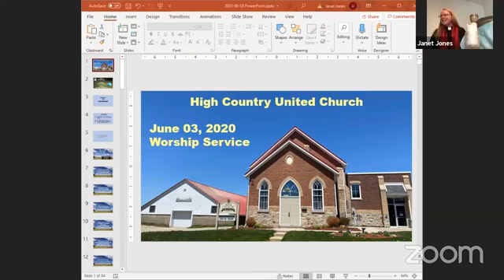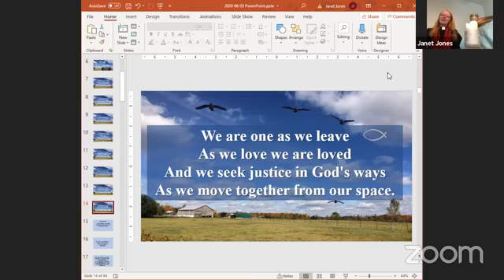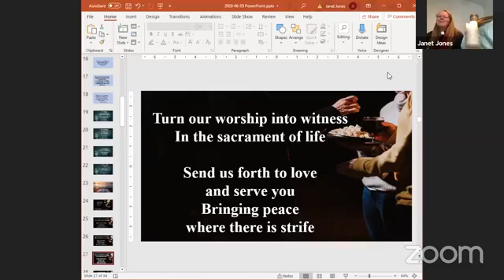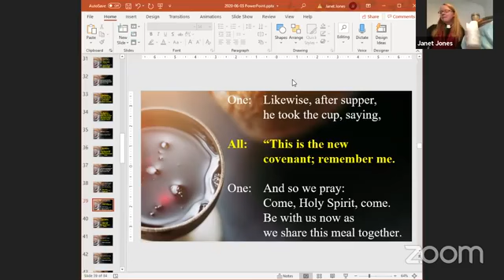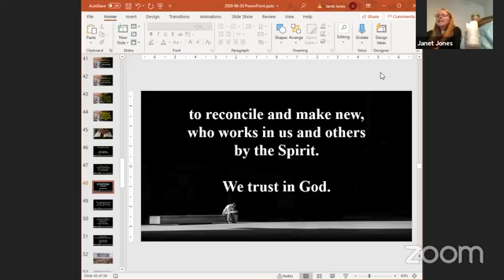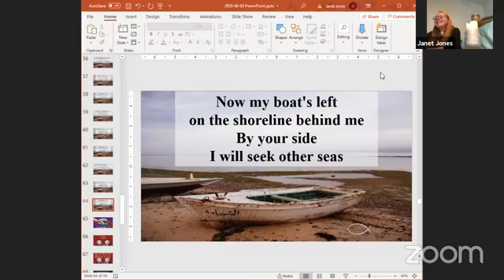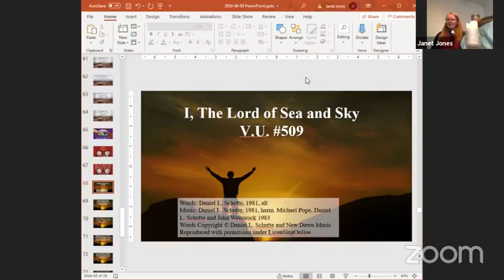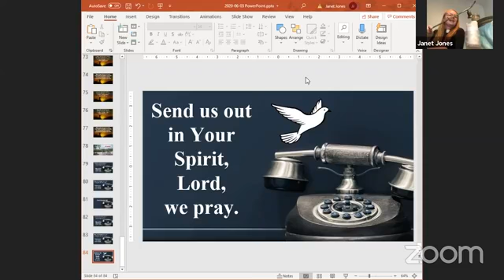Worship June 03 - our first attempt at live worship via Zoom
Thank you for supporting High Country United Church ministries.